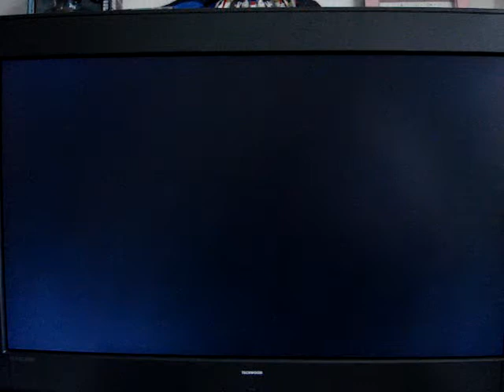Magical Hat Turban Adventure (Megadrive)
The original japanese version of 'Decap Attack'.